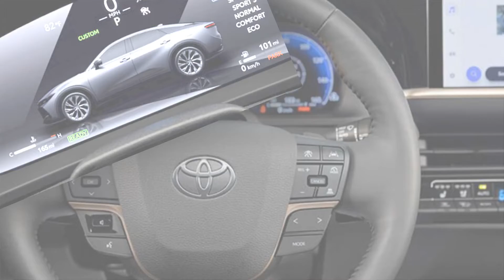Toyota Crown Crossover đạt doanh số 25.000 đơn đặt hàng dù nhận nhiều lời khen chê | THẾ GIỚI XE360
Toyota Crown Crossover 2023 mới đã chính thức trình làng tại thị trường Nhật Bản vào hồi giữa tháng 7 năm nay. Đây là thành viên ra mắt đầu tiên của dòng Toyota Crown thế hệ mới đồng thời cũng sở hữu thiết kế gây tranh cãi nhất. Theo đó, Crown Crossover 2023 mang trên mình ngoại hình như lai giữa xe sedan và SUV
Tuy bị người khen kẻ chê, mẫu xe này vẫn bán chạy như tôm tươi ở thị trường Nhật Bản. Vào hôm 30 tháng 9 vừa qua, đại diện hãng Toyota đã hé lộ số lượng đơn đặt hàng dành cho mẫu xe này. Cụ thể, đã có 25.000 người đặt mua Toyota Crown Crossover 2023 trong thời gian 1 tháng sau khi xe ra mắt. Con số này gấp khoảng 7,8 lần so với doanh số kỳ vọng của hãng Toyota dành cho Crown Crossover trong 1 tháng